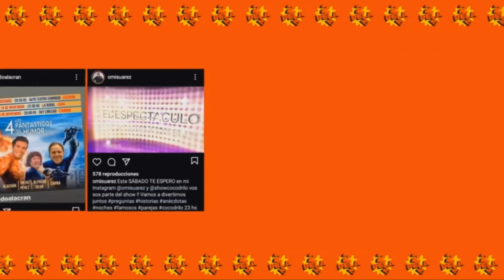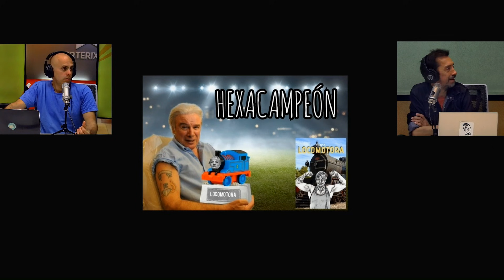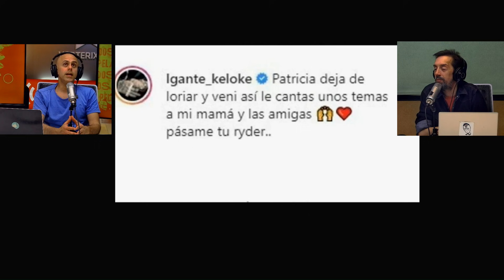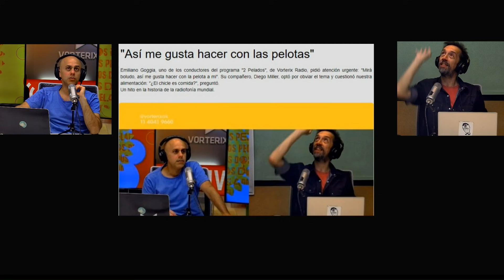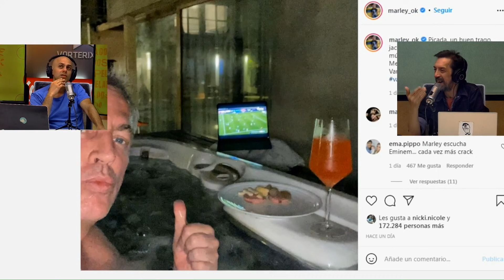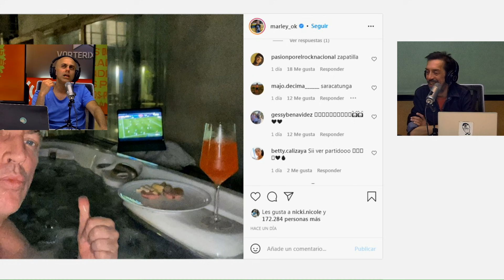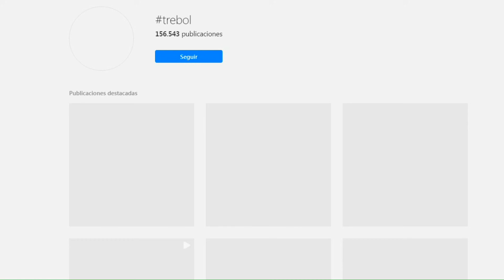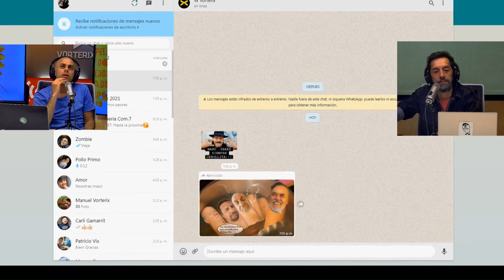DOÑA ROSA - Martes 12 de Octubre de 2021